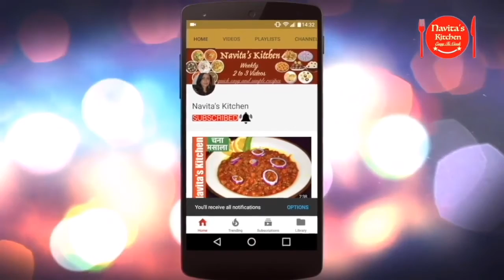Ghar Par Banayen Mango Shake | मैंगो मिल्क शेक बनाएं सिर्फ 3 चीजों से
Ghar Par Banayen Mango Shake | मैंगो मिल्क शेक बनाएं सिर्फ 3 चीजों सेHi

Friends today I am going toke mango shake or mango milkshake in just with to steps. I hope you like this video.

1. mango shake Banane ki recipe
2. mango shake Banane ki vidhi
3. how to make mango shake at home
4. best mango shake recipe